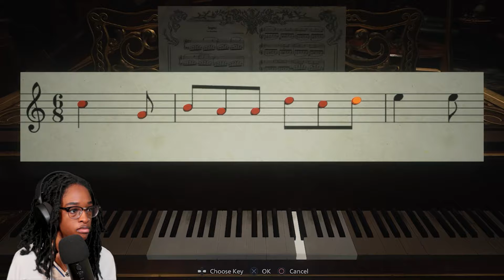Escaping Dimitrescu's Castle | Resident Evil Village | Part 3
Follow me on the following on these social platforms to stay updated on the upcoming videos and ideas...